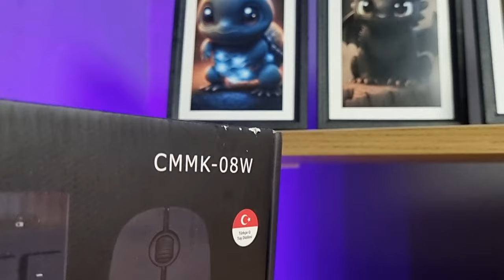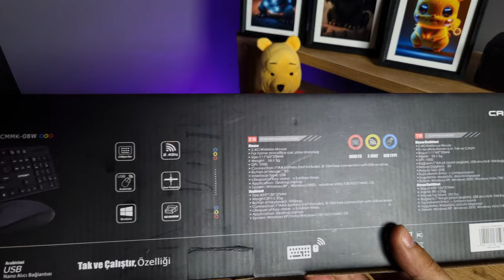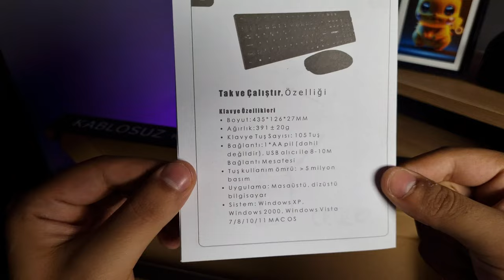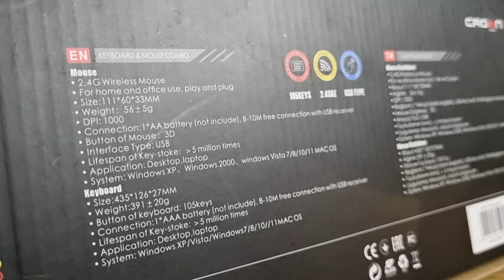SESSİZ ÇALIŞAN KLAVYE SETİ CROWN MİCRO CMMK 08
Crown micro markasına ait kablosuz klavye ve mouse setini inceledim sessiz çalışmasıyla ön plana çıkan klavye ve mouse ince tasarıma sahip iyi seyirler